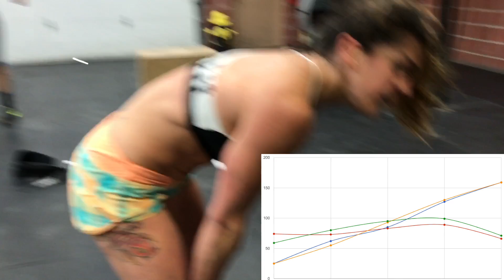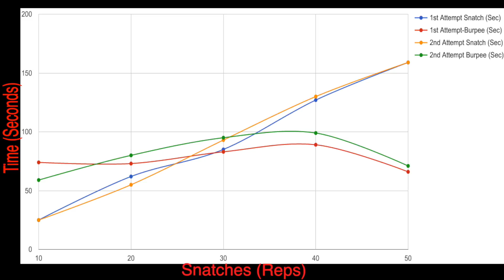17.1 - Crossfit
This video is about 17.1 - Crossfit